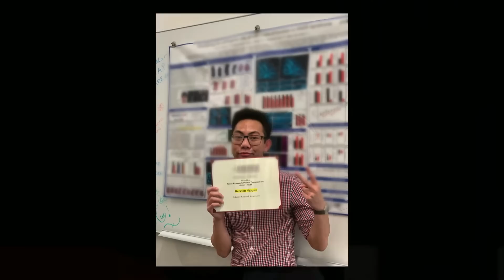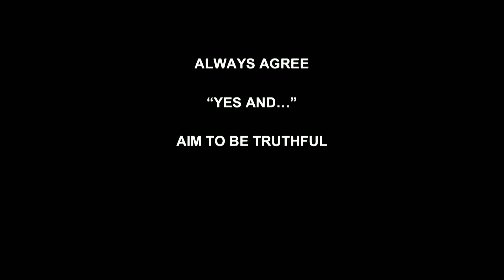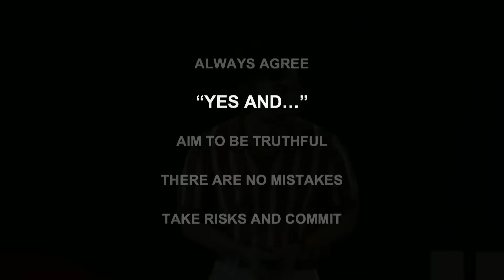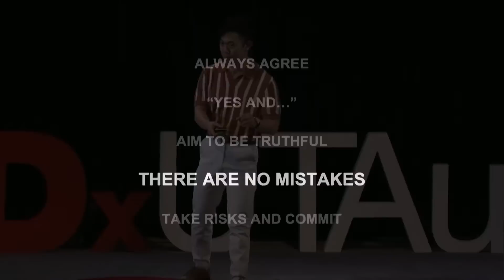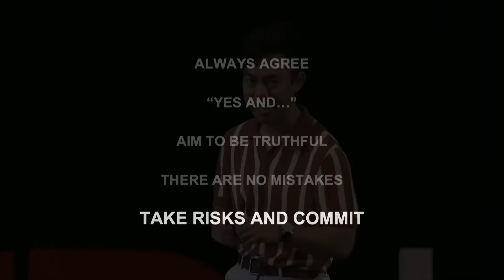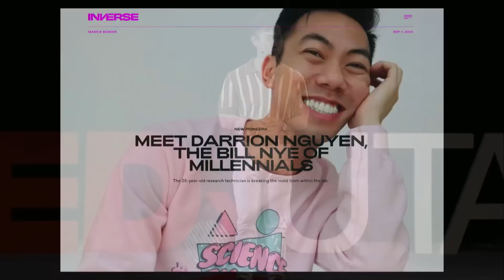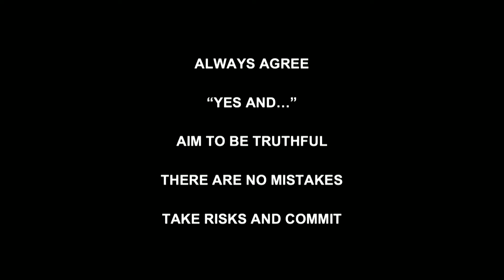Can improv help you reach your goals? | Darrion Nguyen | TEDxUTAustin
In improv, actors can employ several fundamental rules to help advance the story. But why limit these strategies to the stage? Imagine if we embraced the unknown by applying these principles to our everyday lives. Content creator Darrion Nguyen explores some essential rules of improv and how they can aid us in reaching our personal objectives.

Darrion Nguyen is a graduate of the University of Texas at Austin and received his Bachelor of Science in Biochemistry and Bachelor of Arts in Theatre. Previously, Darrion worked as a research technician, where he often found himself in the lab working late into the night. Oftentimes, he’d mesh late nights into creative sessions, where he'd make relatable science and research videos under the pseudonym, “Lab Shenanigans.”

As his online presence grew, so did his content. He used this as an opportunity to create humorous, modern content with more of an educational approach. With a staggering 700,000 followers across TikTok, Instagram, Twitter, Facebook, and YouTube, Darrion is making waves as a global STEM communicator and educator. Under his Lab Shenanigans account, he has made over a hundred videos that garnered over 15 million likes. By combining popular memes and concepts from biochemistry, Darrion seeks to make science accessible, propel STEM communication, and empower people to learn science. Named the “Bill Nye of millennials,” this research technician is breaking the mold from within the lab. This talk was given at a TEDx event using the TED conference format but independently organized by a local community.